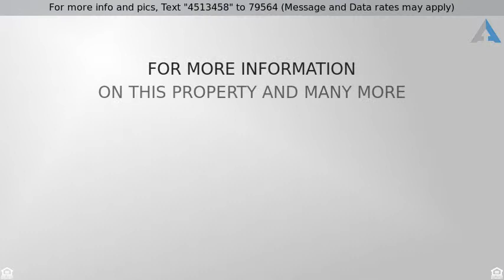Priced at $214,000 - 2212 Allen Griffey Rd, Clarksville, TN 37042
2212 Allen Griffey Rd

Washer and Dryer included! Spacious split level in central Clarksville. Upgraded flooring in living areas. Kitchen with island and ALL Stainless Steel appliances. Formal Dining Room. HUGE master with oversized bath suite with separate stall shower and garden tub. Rec Room in basement with large storage room!! Another large storage room in garage. Bedroom, full bath, and large laundry room in basement. Privacy fence in back yard. Home boasts amazing landscaping!